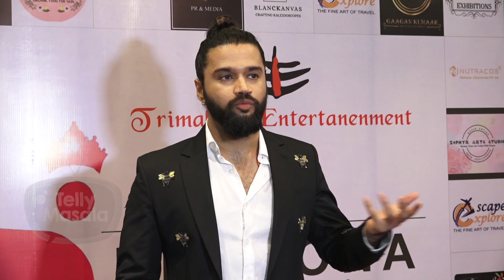Kamya Punjabi & Balraj Syal React On Tejran Chemistry | Karan Kundrra & Divya Agarwal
Kamya Punjabi & Balraj Syal reacted on Tejasswi & Karan's game and called them strong players. Watch the video to know more.